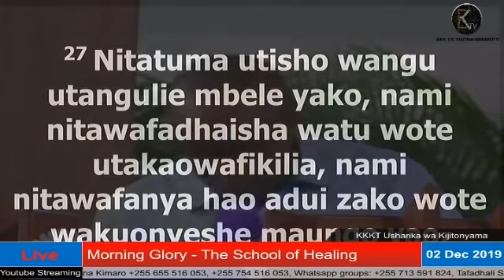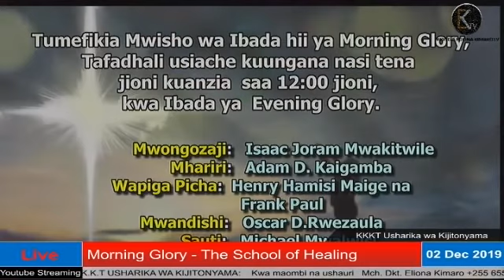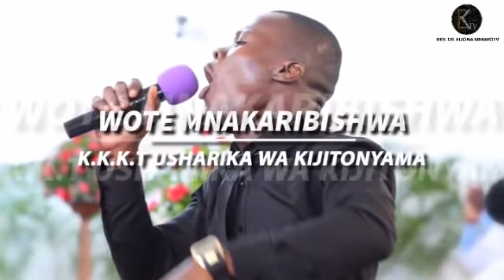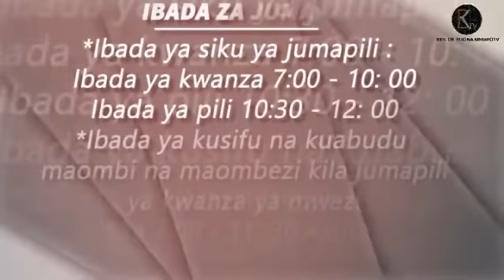Mwl Emmanuel Kidago - Umuhimu wa Kutembea na Utisho wa Mungu Morning Glory 2nd Dec 2019